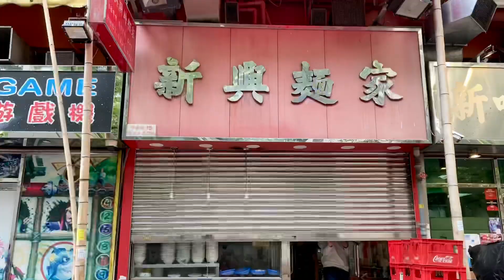Beef Brisket Soup 新興麵家 湯灼新鮮牛肉 Beef Offal 優選 天天在香港🇭🇰屠宰 活牛🐂 的 新鮮牛腩 新鮮牛雜 新興麵家 屯門井財街青菱徑 245983302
Beef Brisket Rice Noodles Soup 新興麵家 湯灼新鮮牛肉 新鮮牛腩 湯米粉

Beef Brisket Beef Offal 新興麵家 優選 天天在香港🇭🇰屠宰 活牛🐂 的 新鮮牛腩 新鮮牛雜 新興麵家 屯門井財街青菱徑 24598330

USD6 / HKD47 per Bowl ,  Big Portion (2 Choices ) in the Film.

USD4.5 / HKD36 per Bowl Usual Portion.

Everyone, Everyday the Same, that is Why We film this shop.

優選 天天在香港🇭🇰屠宰 活牛🐂 的 新鮮牛腩 新鮮牛雜 新興麵家

Beef Brisket Beef Offal 新興麵家

Beef Brisket Beef Offal 標汁 新鮮牛雜 牛腩  多水多汁  新鮮到出汁 新興麵家 屯門青菱徑 掃街茂 再次帶領另一股拍攝潮流？

新興麵家
屯門井財街青菱徑地下

G/F, Tsing Ling Path, Tseng Choi Street, Tuen Mun

新興麵家
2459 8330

營業時間 星期日至六 11:30 - 24:00

Beef Brisket Beef Offa 呈現 標汁 標汁 新鮮牛雜 牛腩

2020年1月7日  首次成為契哥

2020年2月 開始在影片加上水印以打擊侵權、抄襲。

2020年2月29日  第二次成為契哥

2020年3月 接受 ByteDance 邀請，入駐 頭條 西瓜視頻 抖音 以打擊侵權、抄襲。

2020年6月1日  第三次成為契哥